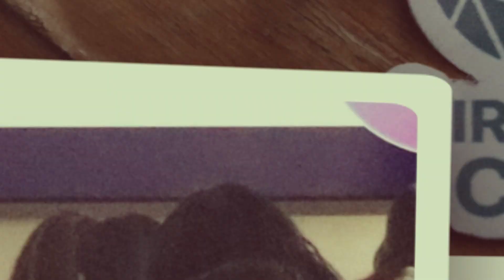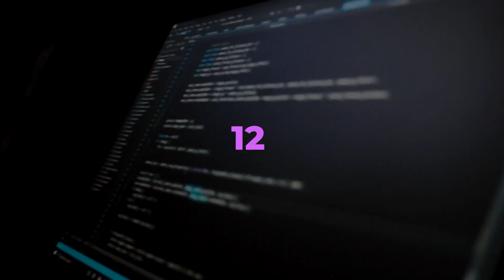LOCUS 2024 Promo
Continuing the legacy of 20 years, LOCUS in its 20th edition is gearing up for  the National Level Technological Exhibition on 12, 13 and 14 of Magh 2080.

With more than hundreds of projects displayed each year, the national expo is a sight to behold for people from all domains, be it technical or non technical. Visitors encompass people from all walks of life students, academics, entrepreneurs, professionals and the general public. As an attraction to even more numbers, Locus presides over additional events like Drone Competition, Codejam, Robowarz, Gaming Events, Robosoccer, RoboPop and many more.

Experience the technological prowess at IOE, Pulchowk Campus.

Mark your calendar for Jan 26, 27 and 28.